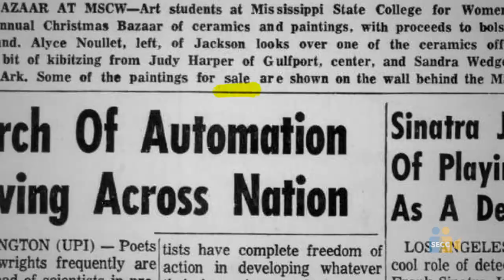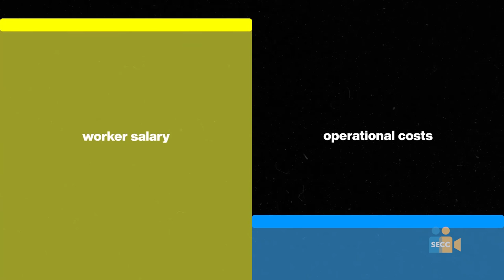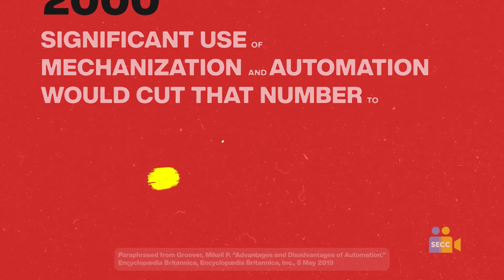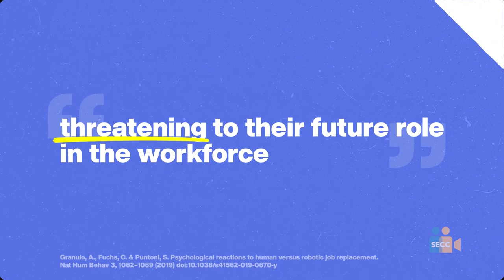SEVA 2020: Documentary 9-12 SEVA Award – Automation & the Industry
Award Status: SEVA Award

Category: Documentary

Grade Level: 9-12

Program Title: Automation & the Industry

Producer(s): Raymond Wang, Benjamin Wong, Arvinder Dhillon

School: Franklin High School

School District: Elk Grove USD

Program Idea: Tasked with creating a documentary for a school project, we landed upon the issue of automation in today's high-tech industry, how workers have begun to be replaced by machines, and the lasting effects on the corporations and the corporate worker alike. To bring more light to this fast-approaching pandemic, we decided to make a documentary about Automation & the Industry.

Message: For the most part, automation has gone under the radar. Sure, news headlines sporadically proclaim the end of working America, but no real concerns have been raised, especially so by American politicians (e.g. the President). We hope the 2020 Presidential elect will hold the problem of automation in high regard, and properly inform their citizens of the gravity of robot replacements in the workforce.